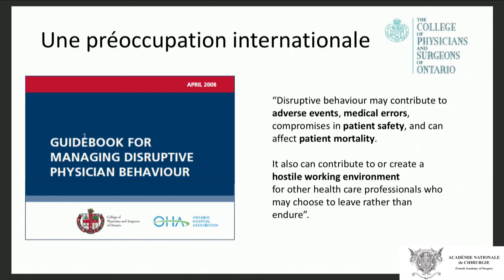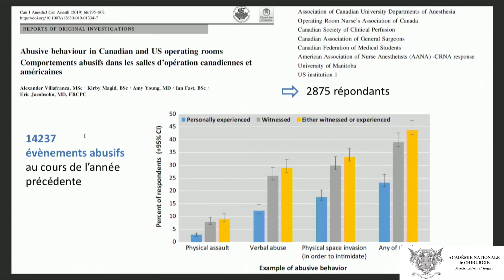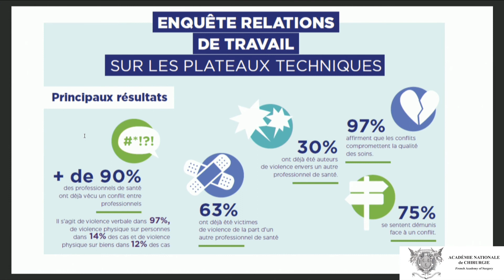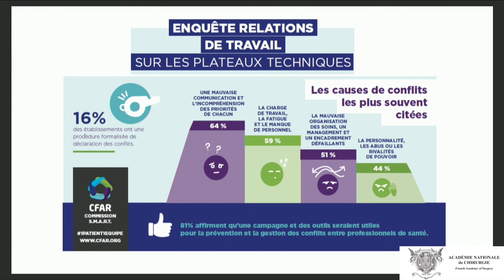Introduction thématique de la séance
La gestion des conflits au bloc opératoire